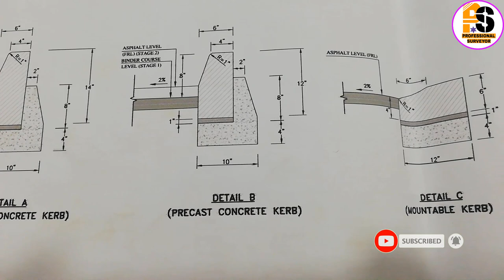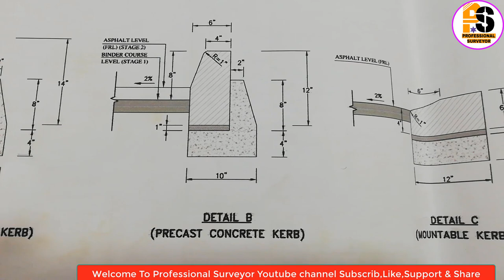Fixing of Kerb Stone at site with details